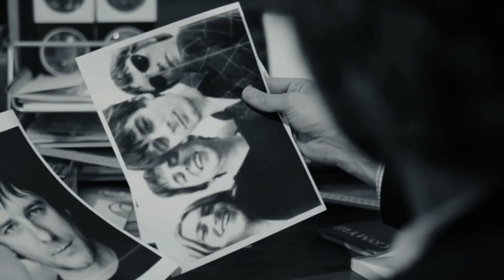Pete Fowler & Gruff Rhys talk American Interior